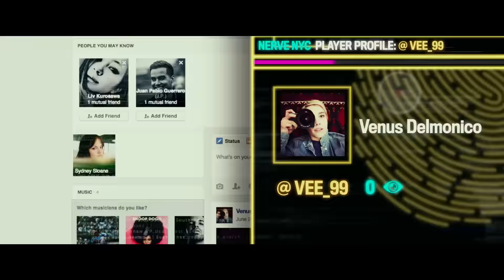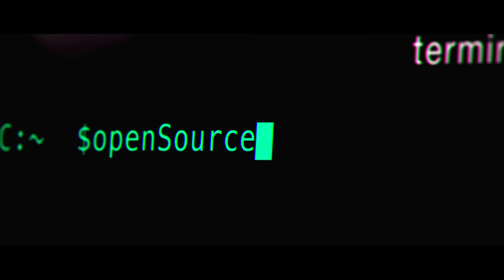Nerve Official Trailer - Emma Roberts, Dave Franco, Juliette Lewis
Watch the trailer for Nerve released on 12 August 2016 at selected Cineworld Cinemas. for more info and booking.

An online game spirals out of control with devastating consequences in this terrifyingly topical thriller.

Student Vee Delmonico (Emma Roberts) is teased by her pals for being so safe and risk-averse. To prove them wrong, she agrees to sign up for Nerve - the exciting new Truth or Dare-style online game that's just gone viral. Participants are divided into watchers and players. As a player, Vee takes directions from the hordes of anonymous watchers. They swiftly hook her up with fellow player Ian (Dave Franco) for some initially innocent challenges. But things soon take a turn for the dangerous, and Vee finds herself trapped on a sinister thrill-ride that she's unable to get off. Adapted from Jeanne Ryan's cult young adult novel of the same title, this is a tense, high-stakes thriller inspired by the dark side of reality TV and online gaming. Co-directors Henry Joost and Ariel Schulman's credits include 'Catfish' and two 'Paranormal Activity' movies.